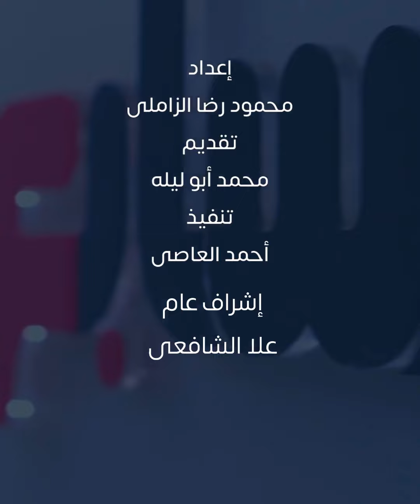عاجل.. رحيل الفنان الكبير عثمان محمد علي بعد تعرضه لأزمة صحية